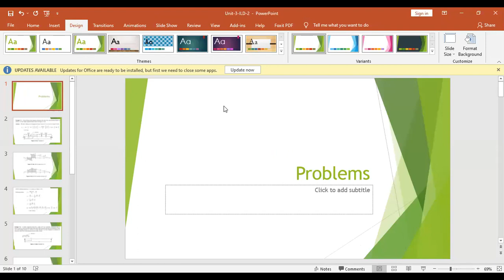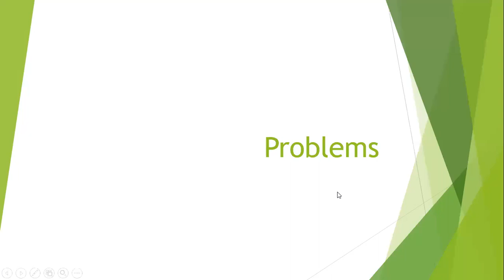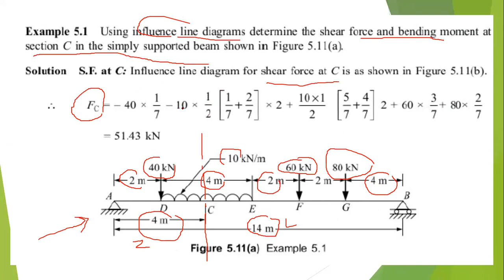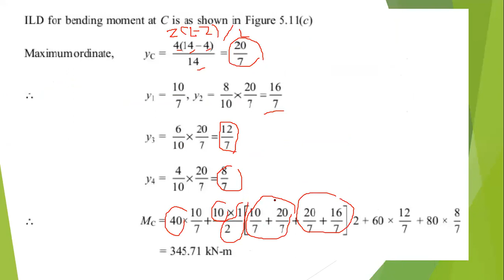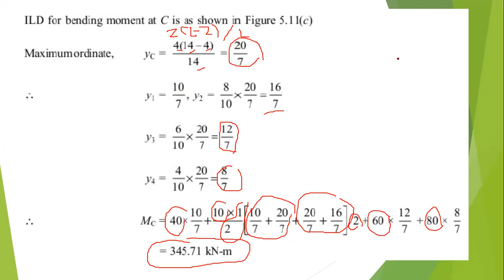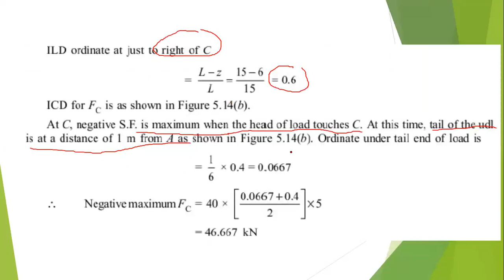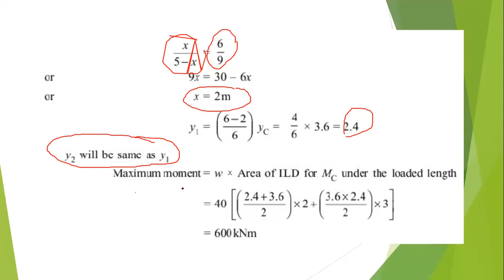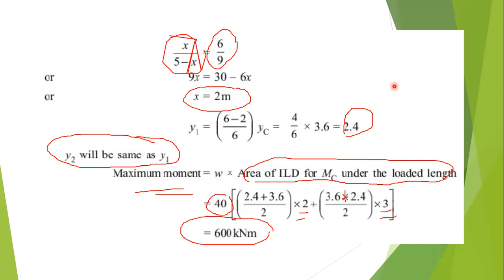Influence Line Diagram Problem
Influence Line Diagram Problem, ILD, Structural Analysis